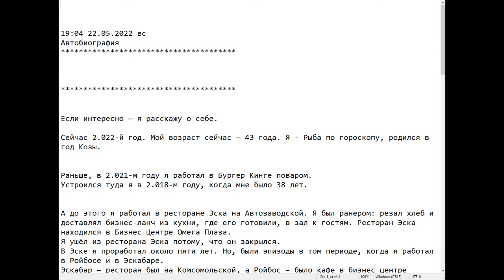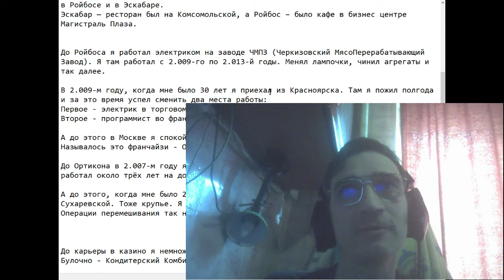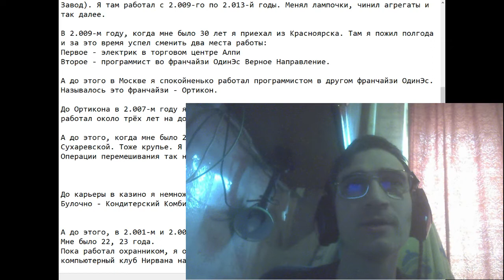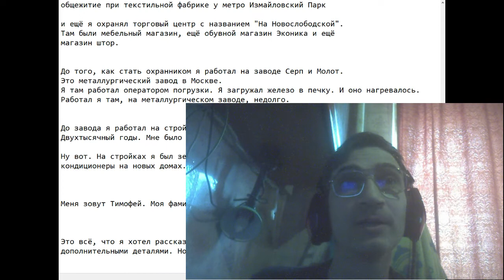Моя автобиография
Я рассказываю коротко о своих прошлых местах работы.